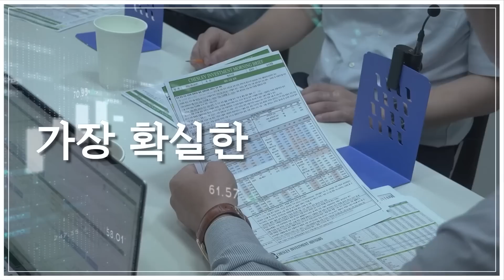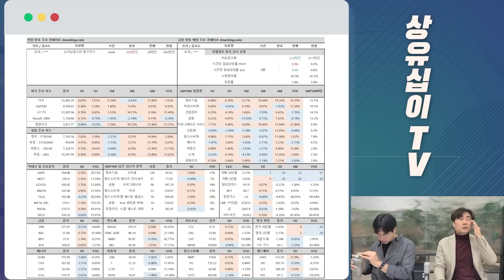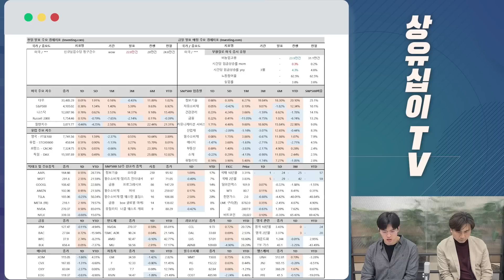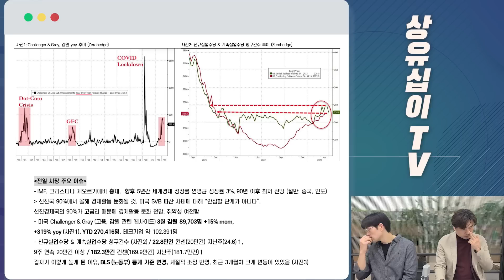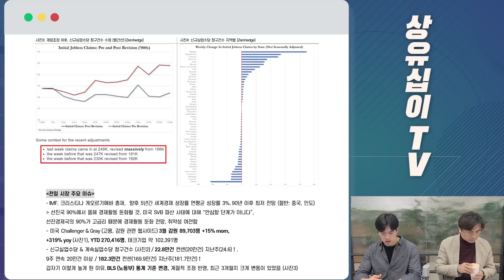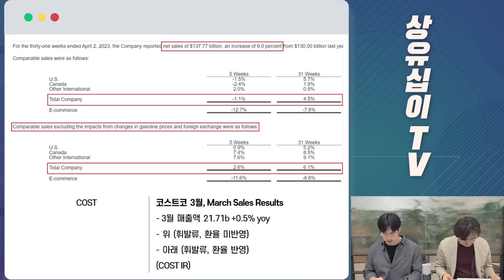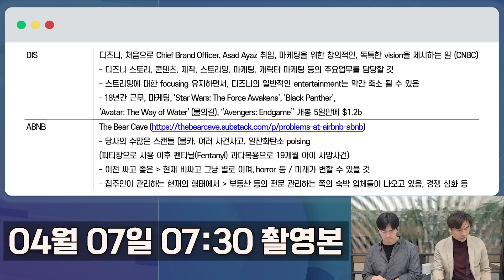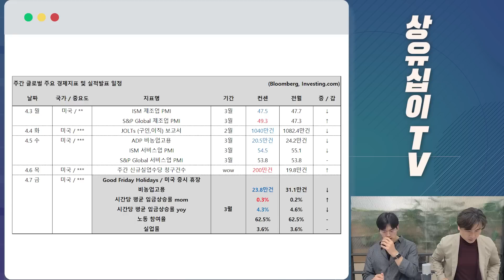IMF, 세계 경제 성장률 전망ㅣ5월 FOMC 동결확률 49% 소식ㅣ신규&계속실업수당 청구건수 (04월 07일 금요일) 여미남 : 미국 주요 기업 이슈 (Feat.박세익 전무)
00:00 인트로
00:21 도입부
00:39 전일 및 금일 발표 주요 경제지표 & 빅테크와 주요 종목 및 금리 관련 지표 1
07:55 전일 시장 주요 이슈_IMF 총재 세계 경제 성장률 관측 및 Challenger & Gray, 감원 yoy 추이 및 신규&계속실업수당 청구건수
11:08 신규&계속실업수당 청구건수 관련 세부지표 및 설명
13:45 CME Fedwatch 관련 주요 이슈
14:43 제임스 불러드 총재 인터뷰 관련 주요 내용
16:58 코스트코 관련 주요 이슈
22:11 월마트 관련 주요 이슈
24:48 디즈니, ABNB 관련 주요 이슈
29:39 주간 글로벌 주요 경제지표 및 실적발표 일정

*사진 출처

제목 : Kristalina Georgieva, European Commissioner for International Cooperation, Humanitarian Aid and Crisis Response
원작자 : Friends of Europe